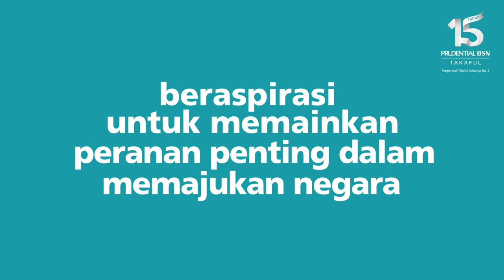Kisah Aspirasi bersama CEO PruBSN, En. Wan Saifulrizal Wan Ismail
Tonton video perkongsian oleh Ketua Pegawai Eksekutif PruBSN, En. Wan Saifulrizal Wan Ismail dengan kisah aspirasi beliau yang menarik.